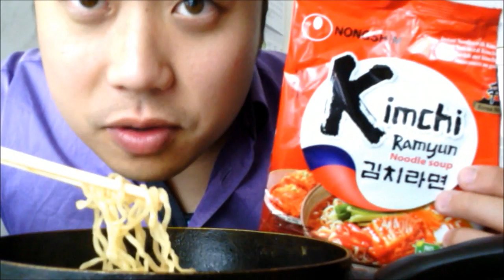ASMR EATING SOUNDS- KIMCHI RAMYUN /라면 NOODLES SERVED WITH BOK CHOY, GREEN PEAS AND FISH BALLS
Today I'm eating alone again. My girlfriend is in her own country, damn! Food for today: Korean noodles! Kimchi Ramyun Noodles baby!